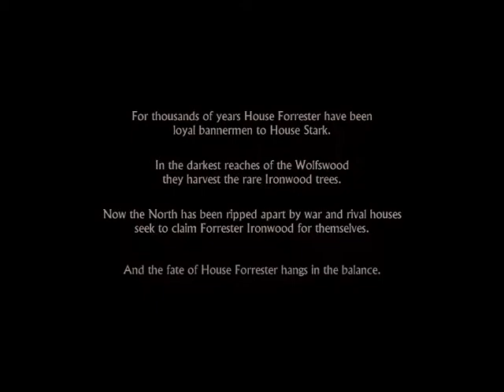episode1 part1 game of thrones